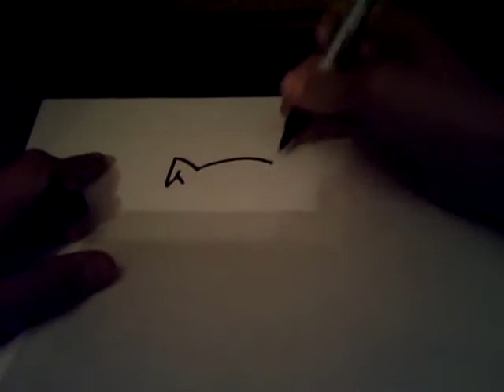Zombey- Marker on Paper Tags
Zombey from DDC(Drop Dead Crew) does Marker on Paper Tags.